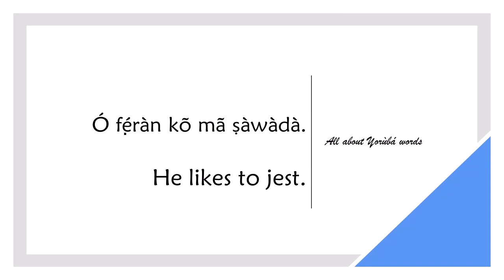How to say JEST in YORUBA